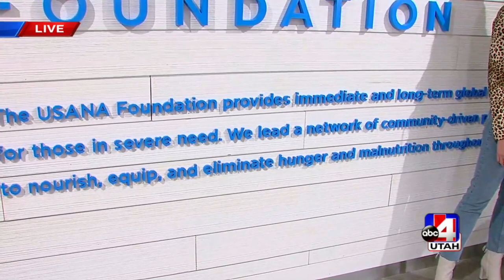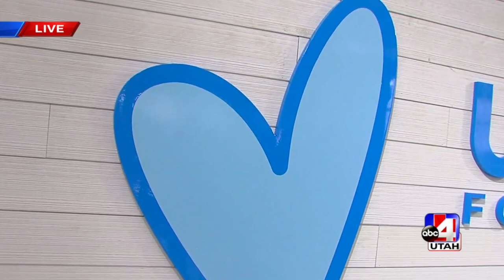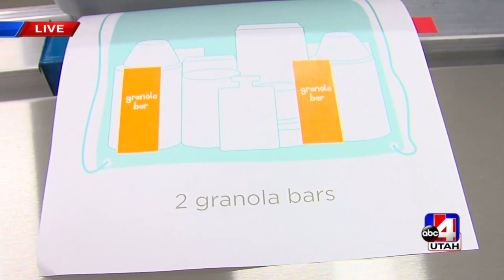USANA Kids Eat and Good Things Utah | USANA Foundation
USANA Kids Eat launches on December 19, 2019 and it's making news!

USANA Foundation

The USANA Foundation provides immediate and long-term global food relief for those in severe need. We lead a network of community-driven partnerships to nourish, equip, and eliminate hunger throughout the world.